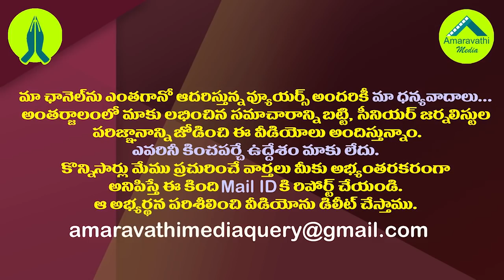మండలిలో టీడీపీకి అధిపత్య గండం..4నెలల తర్వాత వైసీపీదే హవా| YCP Will Soon Get Majority In The Council